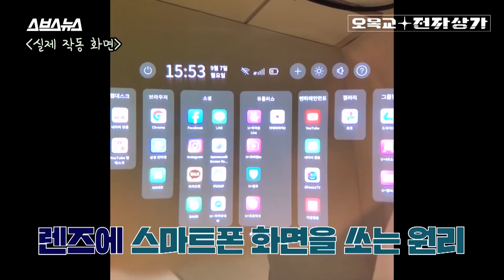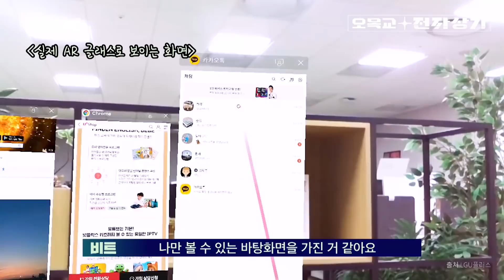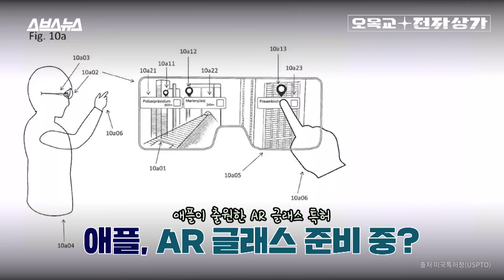[오목교 전자상가 EP.03] 아이폰12 다음은 이 안경..? 눈 앞에 100인치 화면 띄워준다는 안경 써 봄 (Feat. LG U+AR 리얼글래스) [무상 대여]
애플의 아이폰 다음 먹거리는 무엇일까요? 업계에서는 대부분 AR 안경, 즉 '애플 글래스'를 꼽고 있습니다. 사실 애플뿐 아니라 전세계 대부분의 IT 기업들은 AR 안경을 미래 먹거리 삼아 출시에 박차를 기하고 있는 상황입니다. 그렇다면 AR 안경에는 대체 어떤 장점이 있길래, 이토록 대부분의 기업들이 AR 안경 개발에 만전을 기하고 있는 걸까요? 국내 한 통신사가 출시한 AR 안경을 직접 쓰고 이 기술이 가져다 줄 미래를 체험해 봤습니다. 지금 영상으로 확인해보세요!